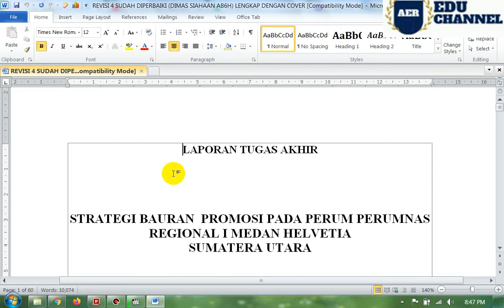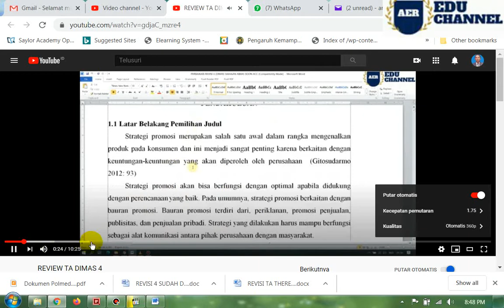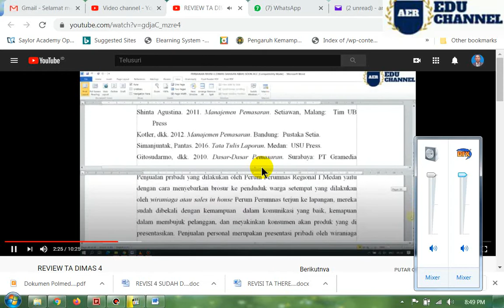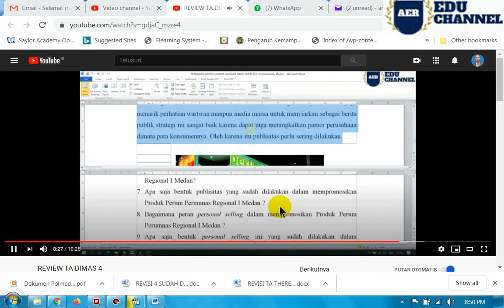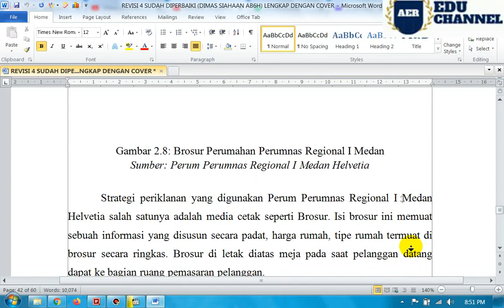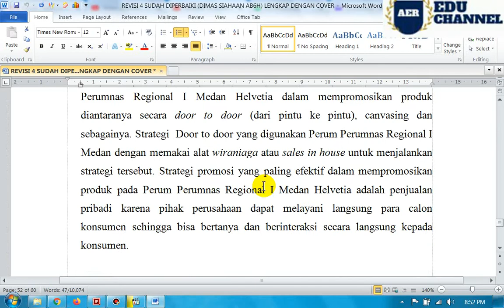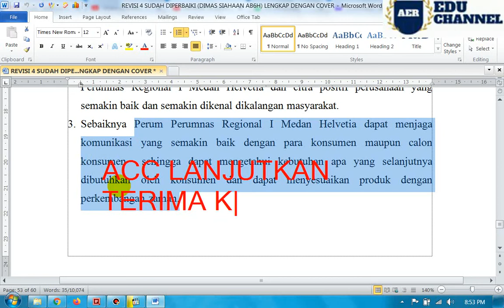REVIEW TA DIMAS 5 FINAL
ACC ... SILAHKAN LANJUTKAN